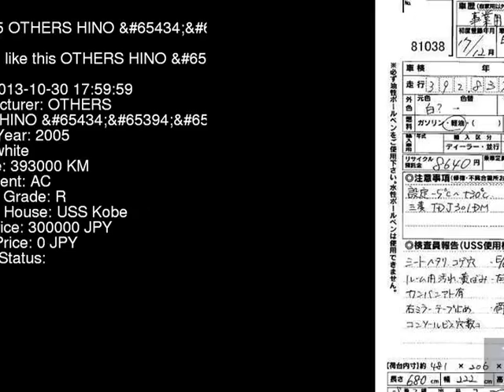2005 OTHERS HINO XZU411M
the Authority on JDMs since 2007!  . Details on this car from auction in Japan